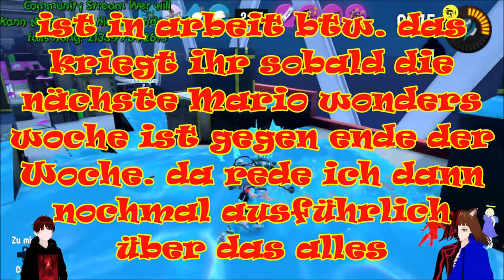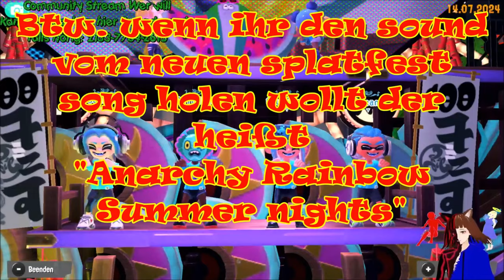SPLATFEST. Palast Vs VERGNÜGUNGSPARK Vs Strand 🏠🎡🏖 | SPLATOON 3 🔫🎨 | DEUTSCH | GERVTUBER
Splatoon 3 Splatfest deutsch:

Heute mischen wir beim neuesten Splatfest mit. Mit dem Thema: was würdest du für einen Tag mieten: einen Palast, einen Vergnügungspark oder den Strand. und wir kämpfen für Team Vergnügungspark.